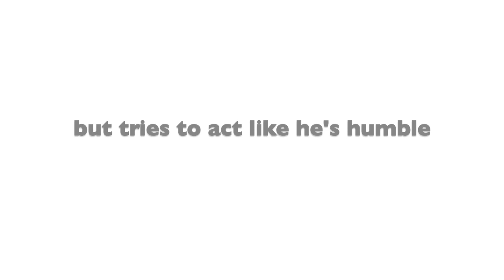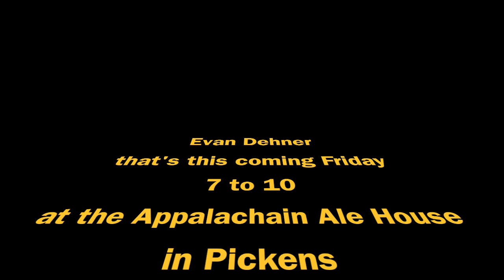Evan Dehner at the Ale House!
Evan Dehner plays at the Appalachain Ale House this Friday May 18th 2018! come see the show!